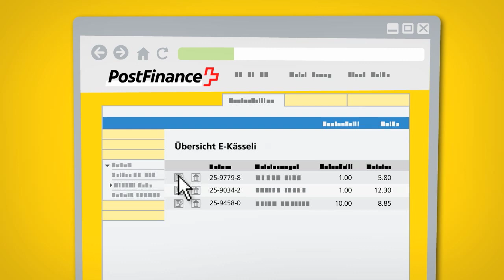PostFinance E-Kässeli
Animation film we've done for PostFinance to explain their new product E-Kässeli.